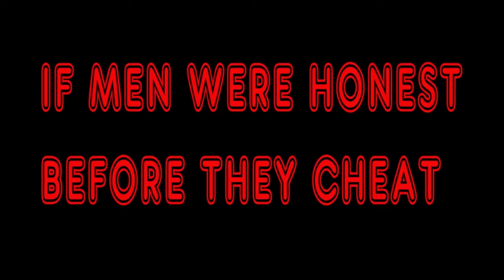How Males should be Honest before they CHEAT!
It's just Jokes People or is it. Wil is preparing his RETURN to youtube with a Youtube series called " DO IT BIG 50 uploads in 1 day! That's right 50 videos will be upload to Youtube and released in 1 day. But first Ladies what would happen if a Male was Honest and told You the Truth before he decided to cheat on You. Could you handle the TRUTH or not care.